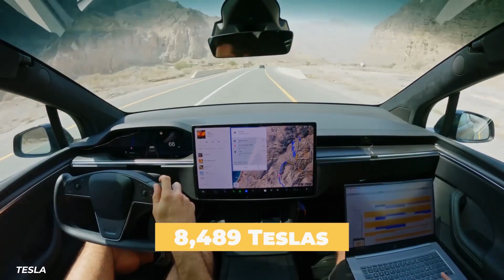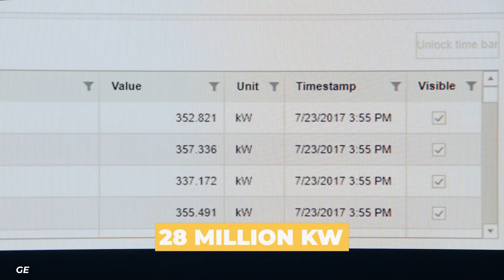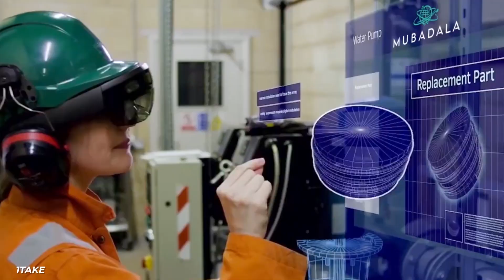Dubai vs the Desert Climate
Dubai is facing some of the toughest challenges in the entire world as the uncertain future continues to march forward for us all. While each city on planet Earth is having to contend with the increasing scarcity of fossil fuels and the encroaching threat of climate change, Dubai is facing some of these problems head on in ways the rest of us might not consider. It is a glorious city right at the edge of the desert. And that desert is getting bigger each and every year. Overpopulation, changing temperatures, and just time itself have made it harder and harder to live in the area. While that is certainly challenging, this is Dubai we’re talking about. It’s a city famous for crazy innovations and wild, expensive technologies. OF COURSE they are trying to solve this in strange ways.

Just look at their various initiatives that are pushing green technologies harder than ever before. Yes, this is due to climate change, but it’s also due to how much money the United Arab Emirates makes from fossil fuels. If the world is going to move away from their largest money-maker, they need to be on the cutting edge of architecture, electric vehicles, and other new green technologies that will shape the future.

Not only that, but there’s the radical new space program that they have that could provide even more answers. By drumming up interest in a proposed Mars mission, they could be actually investing in technology that could help in their own hostile environment.

So how is Dubai adapting to the desert? Only one way to find out right now!

CHAPTERS:
00:00 Intro
00:40 Dubai v. The Desert
01:55 Sandwaves Automotive
03:09 Burj Khalifa
04:16 The GIANT Solar Park
05:31 The Green Planet
06:27 The Deserts of Mars
09:32 Outro